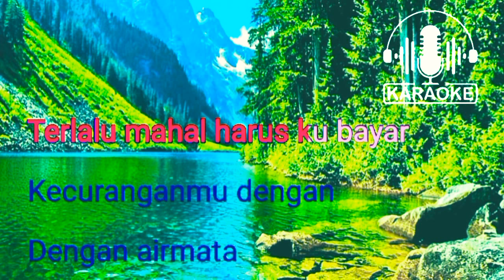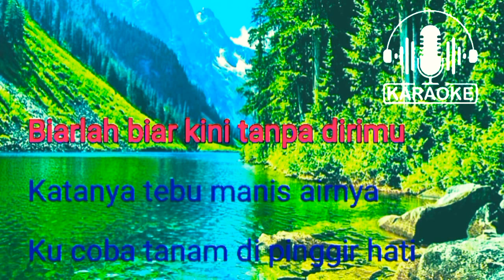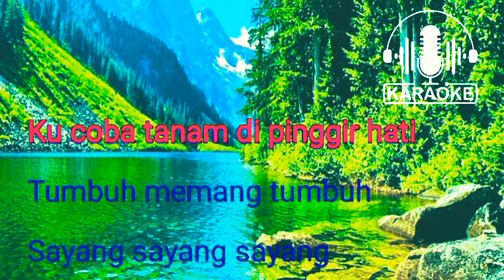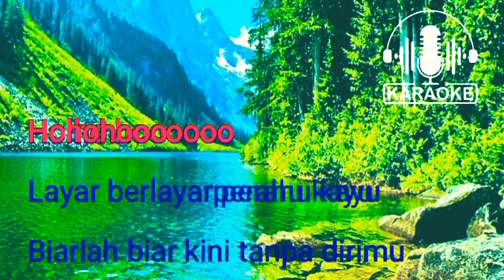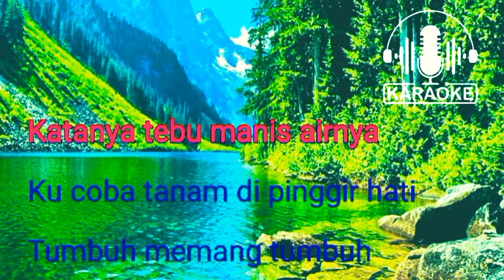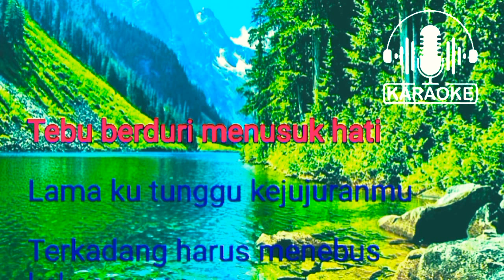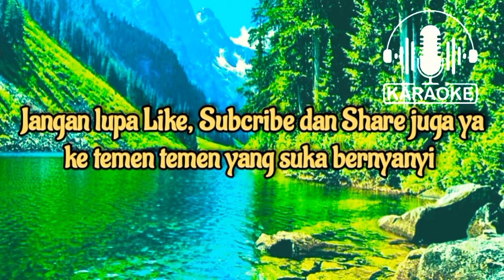MAHAL [] KARAOKE [] DANGDUT PILIHAN [] MEGGY Z